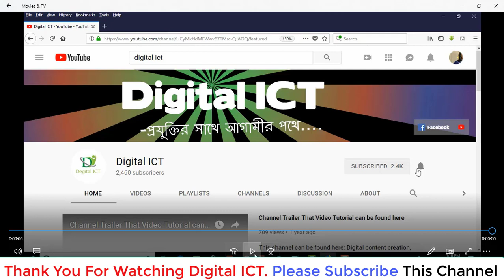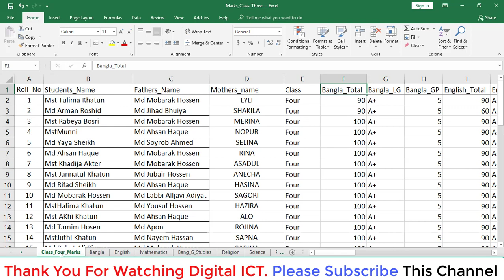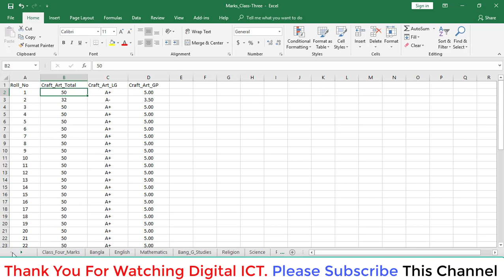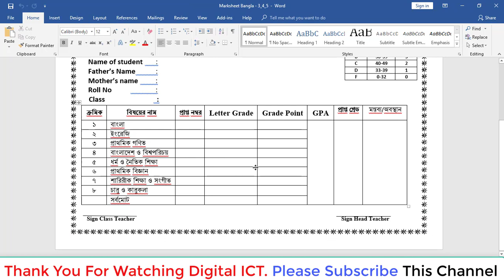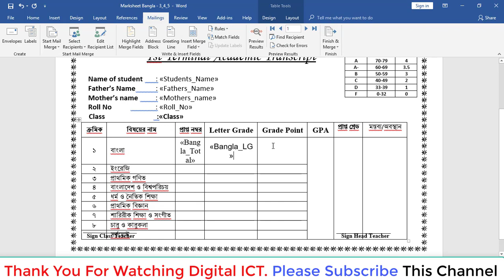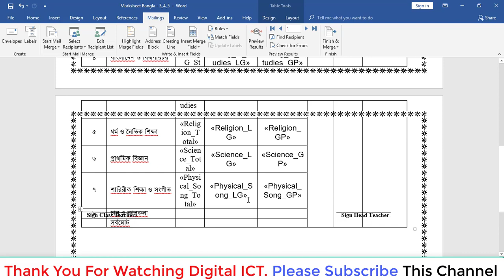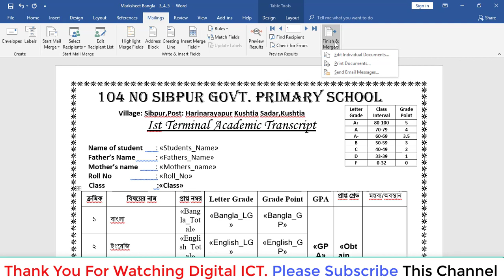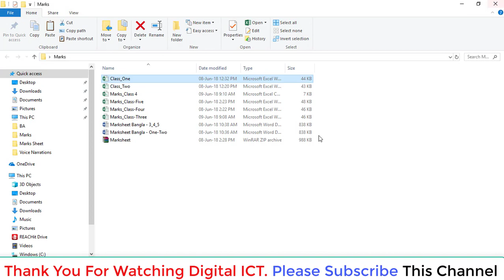Automatic Marksheet creation in Ms word using Excel One to Five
কিভাবে একটি প্রগতিপত্র/মার্কসশিট তৈরি করে ক্লাসের সমস্ত ছাত্র/ছাত্রীদের জন্য প্রগতিপত্র তৈরি করা যায় তা এখানে দেখানো হয়েছে। জিরো নলেজে এটা আপনি করতে পারবেন। নিচের ডাউনলোড লিংক থেকে ডাউনলোড করুন তৈরি করে ফেলূন প্রগতিপত্র/মার্কসশিট।

UCyMkHdMFWwv67TMrc-QJAOQ